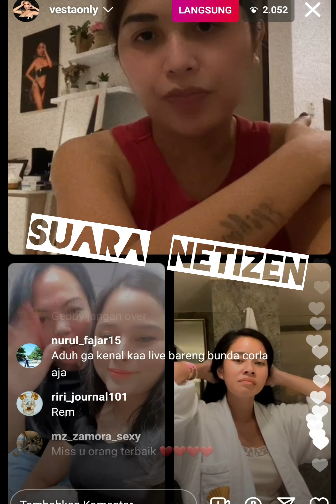GEBBY VESTA TALIAOKI ALINE LIE TANGGAPI PERNYATAAN MAMI ISA ZEGA YG MAU DAMAI DENGAN NIKITA MIRZANI.